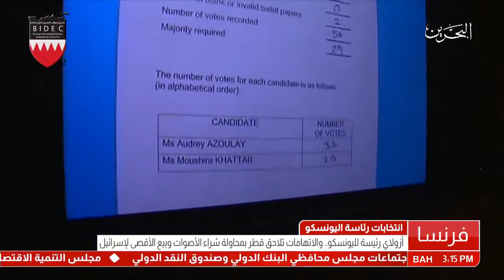البحرين: تقرير: أوزولاي رئيسة لليونسكو.. والإتهامات تلاحق قطر بمحاولة شراء الأصوات وبيع الأقصى